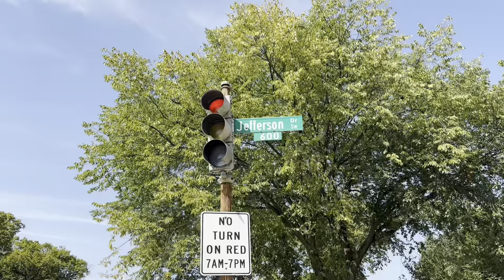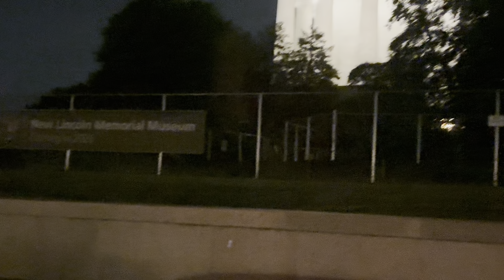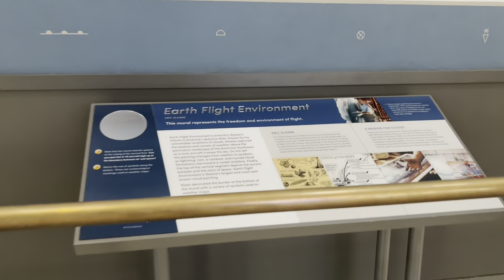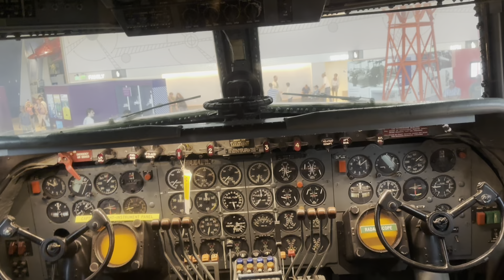Trip to Washington DC// Gala for our second month in the US//Bonding with the Family//